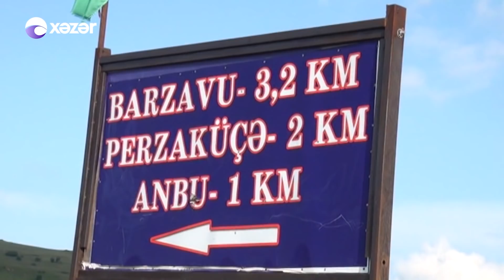Lerikdə molla qadını öldürüb yasında yasin oxudu, qatilə lənətlər yağdırdı